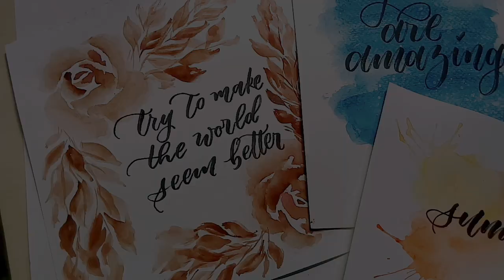BACKGROUND IDEAS FOR CALLIGRAPHY USING WATERCOLOR | Nics Art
Materials I used:
Prang watercolor
Best buy brush & Mont Marte Brush